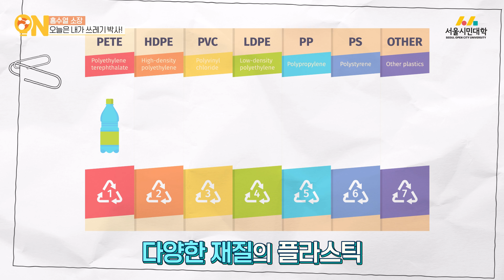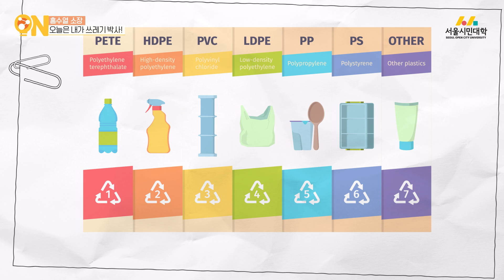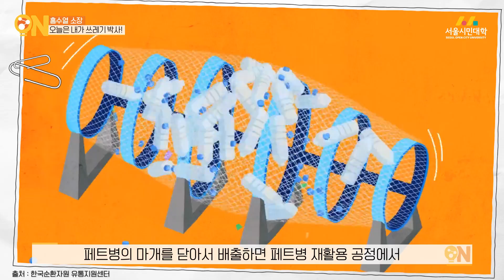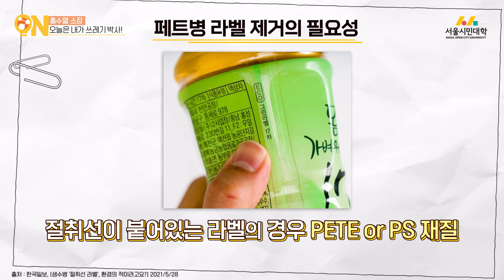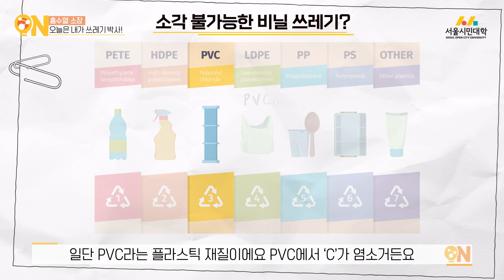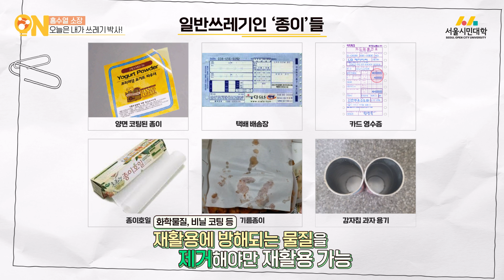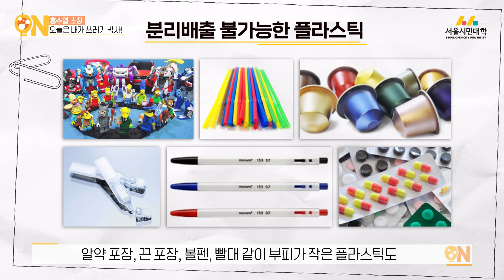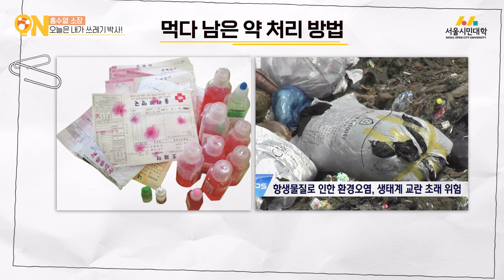[시대의 지식ON] 지구를 위한 작은 실천, 쓰레기 분리배출 | 자원순환경제연구소 홍수열 소장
쓰레기 분리배출 방법, 제대로 알고 계신가요?

각 가정에서 쓰레기 분리배출에 열심히 참여하시는 분들 많으실 텐데요, 이렇게 분리배출된 쓰레기들 중 실제 재활용되는 건 버리는 양의 절반 정도라고 합니다.
쓰레기 분리배출에서는 재활용이 가능하도록 정확하게 분리배출하는 것이 중요한데요,
그럼 이 영상을 통해
쓰레기 분리배출하는 방법에 대해 정확히 알아보는 시간을 가져보면 어떨까요?

자원순환사회 경제연구소 홍수열 소장님이
여러분들을 쓰레기 분리배출 전문가가 될 수 있도록 알려드립니다!

오늘 이야기🔊
✒️[00:00] 시대의 지식ON
✒️[00:24] 쓰레기 박사
✒️[01:37] 플라스틱 분리배출
✒️[03:27] 페트병 분리배출
✒️[10:10] 비닐 분리배출
✒️[12:38] 종이 분리배출
✒️[17:18] 일반 쓰레기 분리배출